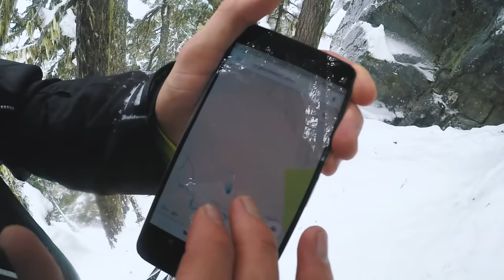LOST IN WHISTLER | VLOG 303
Produced by Andreas Hem and Jon Olsson.